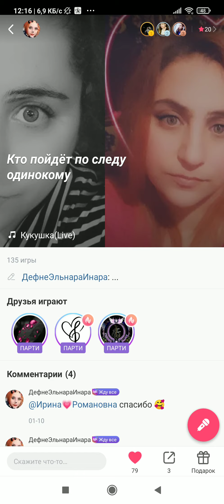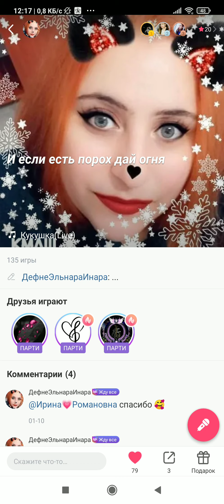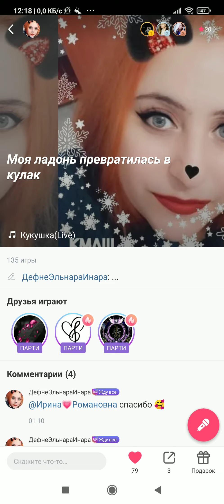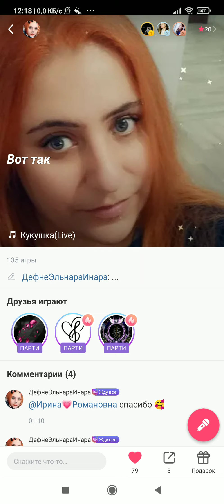Кукушка Инара Азимова